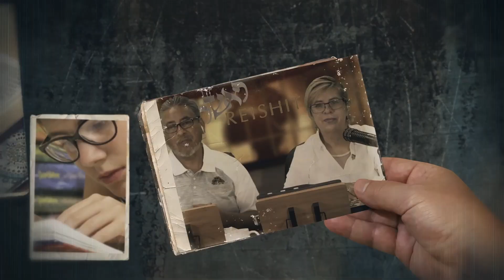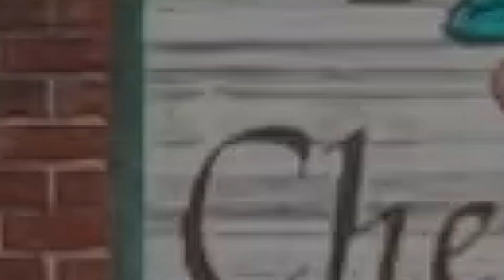La Noche de Los Cristales 1 | Tora al Instante